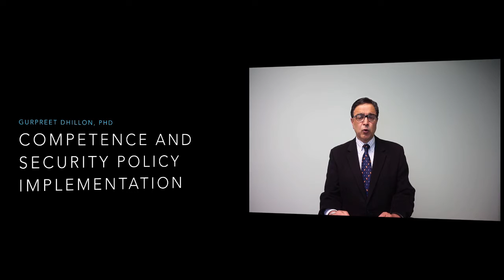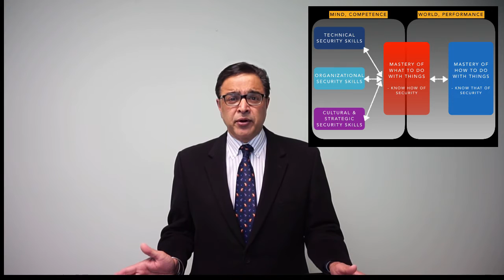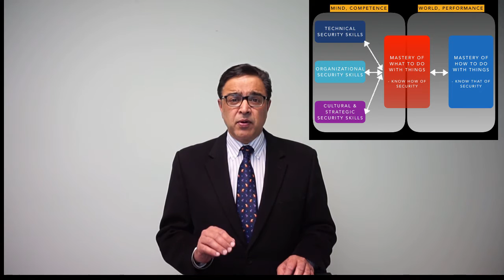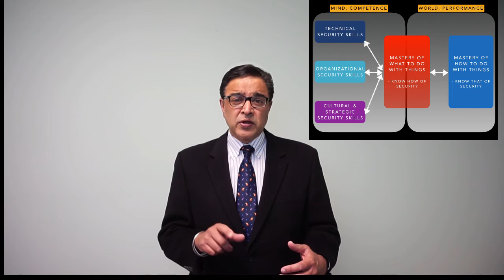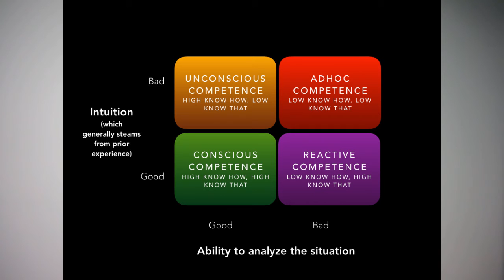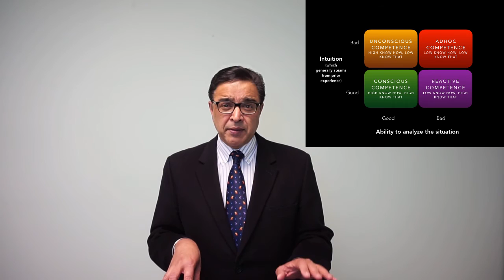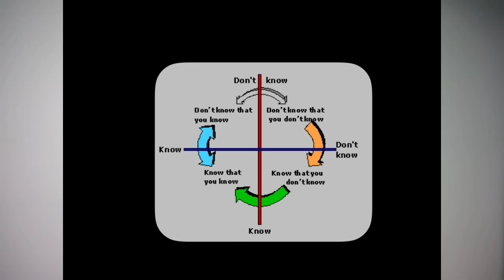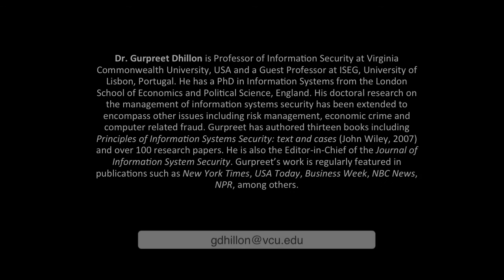Competence and cyber security policy implementation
This video discusses aspects of comptence necessary for cyber security policy implementation